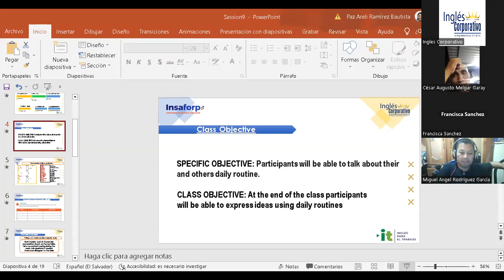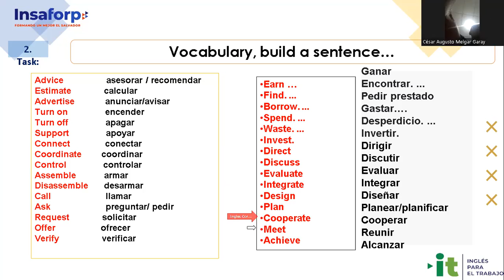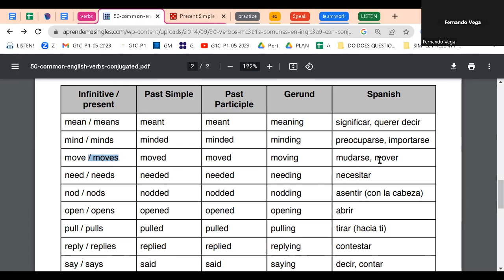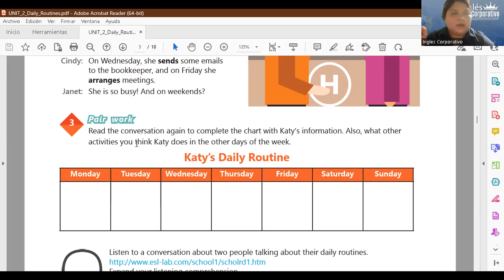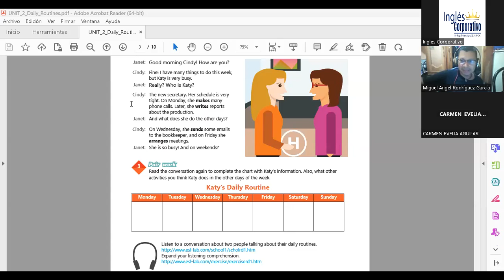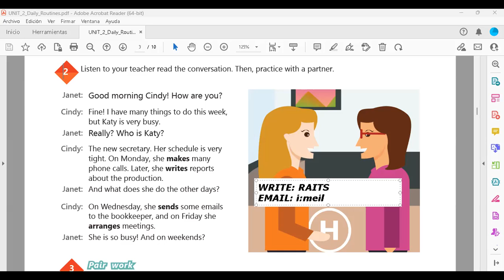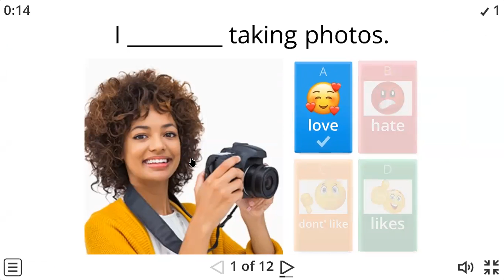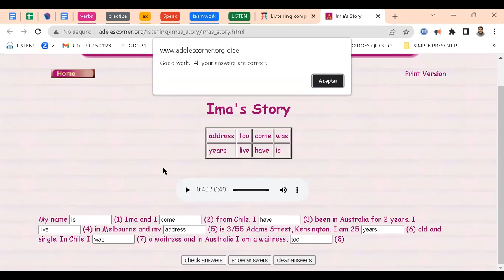Session 9- 08-06-23 -29750-8048-0081/2023-Ramírez-Vocabulary practice daily routines